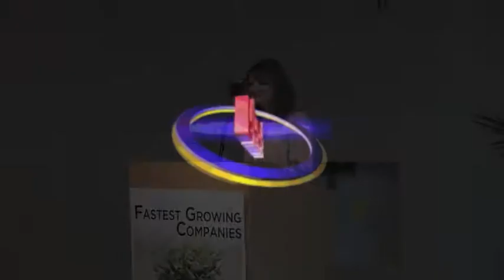The Fastest Growing Companies Ventura County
The best of Ventura County